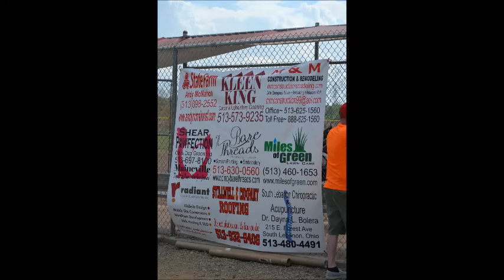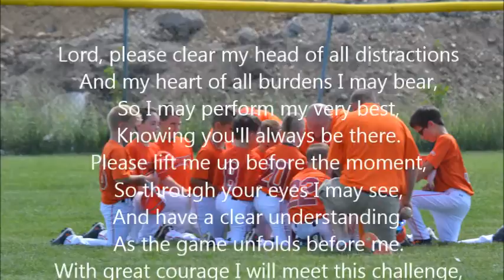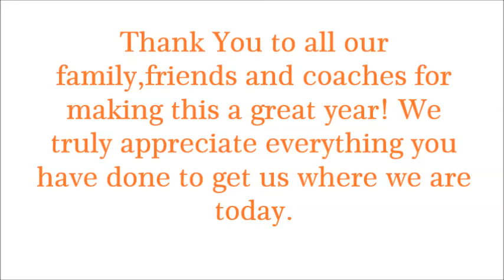Warren County Warthogs 8U Slideshow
Warren County Warthogs 8u 2015